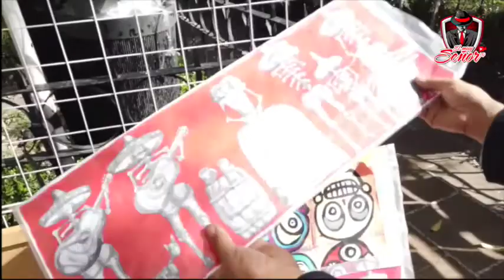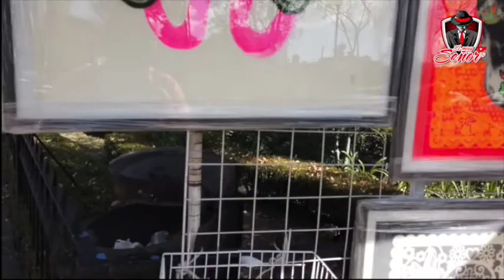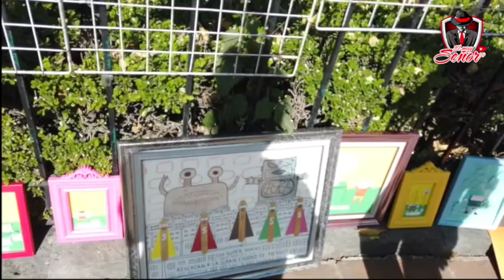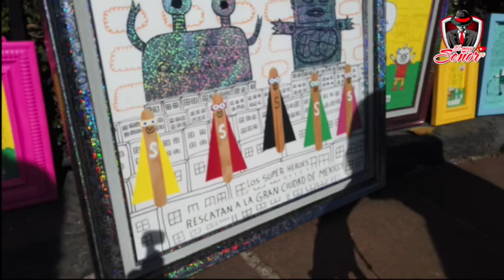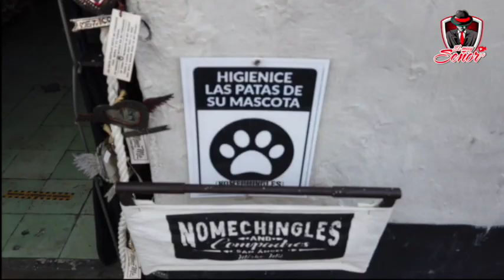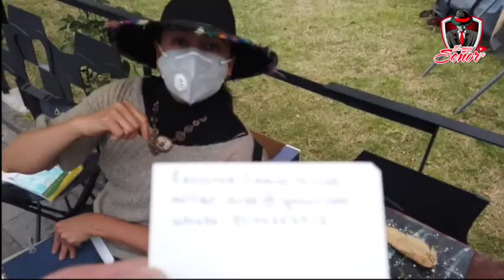EL ARTE DEL BARRIO SAN ÁNGEL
Este es un espacio lleno de arte y magia, una feria con artistas natos, y con obras alucinantes...REvisa todo lo que encontramos en nuestro andar...
su amigo Sebas Alarcón , EL MUY SEÑOR TV